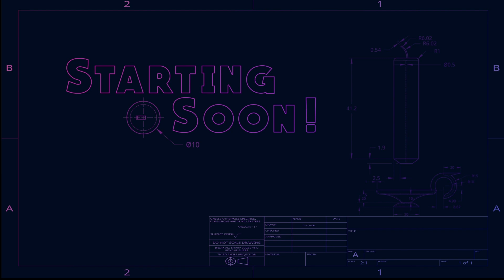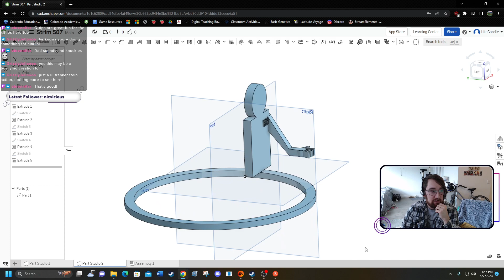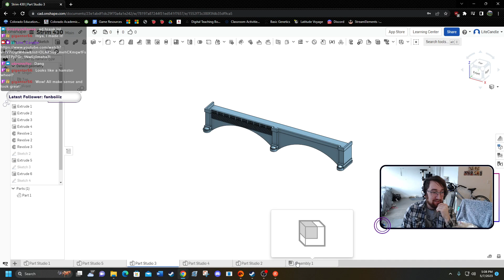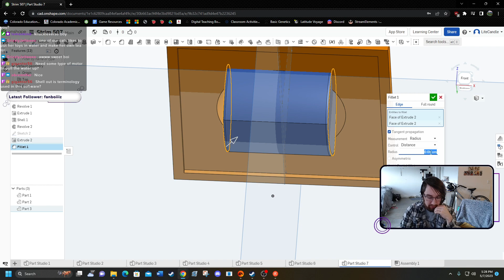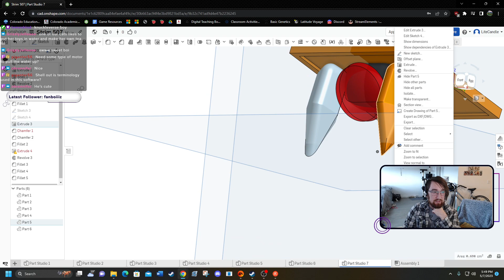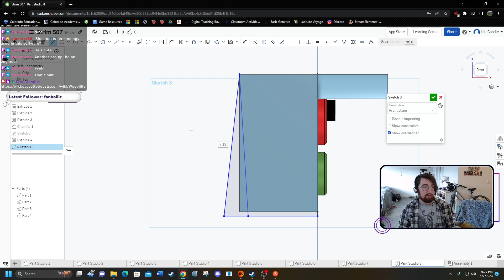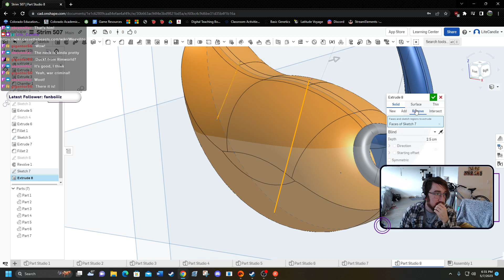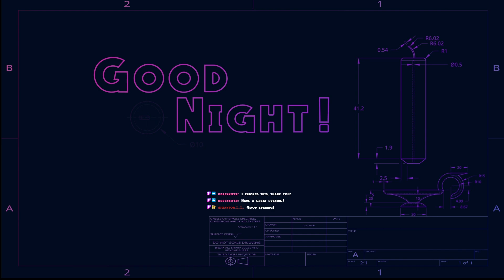Designing Solutions for My Obnoxious Kitten